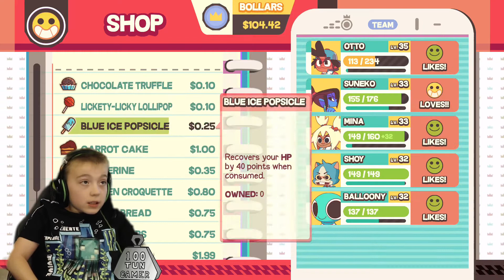Dodgeball Academia -17- Luna down!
100 Tun Gamer fights Luna again!!

No swearing on this channel! Keep it kid and family friendly!